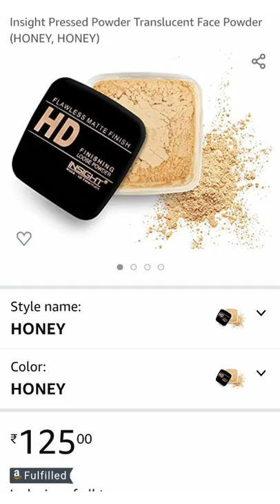Affordable Loose Powder that worth your money ||Under Rs.220